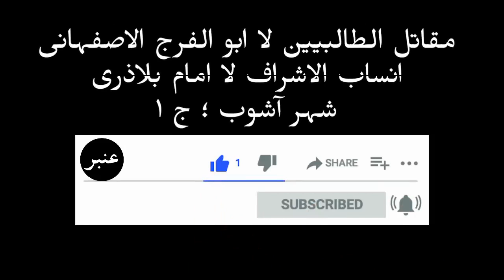Hazrat Ghazi Abbas alamdar pora Waqia complete history. Karbala ka manzar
Hazrat Abbas was son of Hazrat Ali and Ummul Banin bint Hizam. He was younger step brother of Imam Hussain who loved and followed his brother whole heartedly and considered himself his slave. He was a renowned warrior, a strong man who had fought alongside Hazrat Ali even when he was only 12 years old.
2. His courage & bravery were legendary and enemy ranks were terrified of facing him considering him none less threat then Ali Ibn Abutalib. Hazrat Abbas stood by the side of Imam Hussain in all the good and bad moments of their lives and on the day Imam Hussain needed him the most, the 10th day of Muharram, 61 A.D at the barren land of Karbala.
3. In the battle of Karbala, Abbas was the flag bearer Hussain's motley army and in one on one battle(norm of those days) no one could have defeated Abbas. Yezid's army knew that, Hussain knew that and while Hazrat Abbas wanted to fight as his brothers Usman, Ja’far and Abdullah had already attained martyrdom in Karbala but Hussain was not here to wage war. He was standing for justice, dignity and safeguarding the principles whose foundations were laid by his grandfather prophet Muhammad (SAWW) so he refused to give Abbas permission to fight.
4. What difficult moment it would have been for a warrior as Abbas to see all his family members and companions fight and give their lives in front of him for the Holy cause while on the other hand seeing children who had been crying from thirst as Yezid's army had blocked water supply to the family and companions of prophet Muhammad (SAWW) for past 3 days.
5. Sakina, 6 years daughter of Imam Hussain, passive with thirst and scorching desert heat approached her uncle Abbas and urged on behalf of all children to provide them water. Abbas in response approached   Imam Hussain for permission who earlier didn't allow him to go to war but permitted Abbas to fetch water from the river Euphrates to quench the thirst of the kids.
6. Abbas came out of the camp and asked the enemy: “What sin have these children committed that you seek to kill them? How do you justify denying water to children and women?" Hearing these words, hundreds of the enemy soldiers attacked Abbas from all sides. Abbas repelled the onslaught with the spirit and strength of Haider-e-karrar that ran through his blood and the enemy soldiers took to their heels.
7. Diverting the enemy on backfoot with his sword, Abbas reached the banks of the Euphrates, Abbas then raised a handful of water to show to the world that he had command over the river then. He filled the leather bag with water and started towards Imam Hussain 's camp. History says Abbas nor his horse drank water though he was also thirsty since last 4 days but then how could he have it knowing the people who he loved were also thirsty.
8. Fearing that water might, after all, reach Hussain 's camp, the enemy rallied now in thousands and not hundred in number. Since they couldn't defeat him with sword, the archers were called in. While Abbas was busy avoiding the arrows to hit the water bag, one of the soldier came from behind and severed his right arm. Abbas caught the leather bag by his left hand. Another vile soldier of Yazid slunk behind and cut his left hand. Abbas caught the leather bag by teeth, intended on saving the bag of water. An arrow then pierced the leather bag and water flowed out of it.
9. At this moment, an arrow struck Abbas in the eye, blinding him completely while at same time he was clubbed from behind. Knowing that his object of procuring water for the children failed, a frustrated Abbas lost the desire to live, and fell down from his horse. When Imam Hussain managed to reach his stricken brother, Abbas requested him not to take his body to the camp as he could not bear to face the children whom he had failed to take water for.
10. Historians state that after Abbas, none of the children asked for water again. Till Abbas was alive, the 54 years old Imam Hussain was able to stand upright and confident but after Abbas, Hussain lost his strength and felt an old man. Our deepest respect for the man who stood for principles, loyalty and respect. Shrine of Hazrat Abbas is parallel to the shrine of Imam Hussain in karbala while burials of his 2 severed arms are also within 4 kms diameter of his shrine.